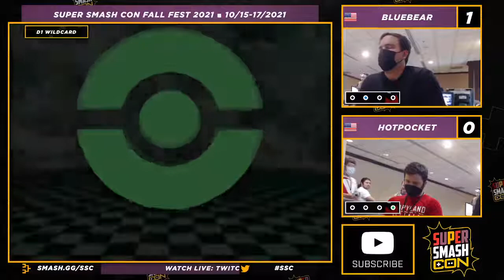SSCFF Division 1 Wildcard - Hotpocket (Pikachu, Jigglypuff) Vs. BlueBear (Falcon) SSB64 Smash 64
Super Smash Con Fall Fest is a Super Smash Bros tournament in Herndon, Virginia